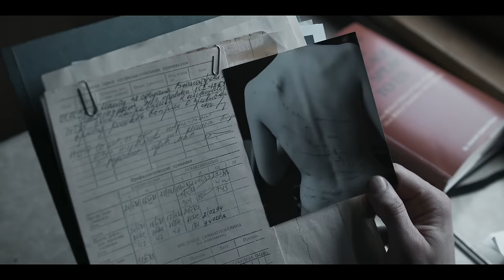Deliver Us (2023) - Official Trailer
When a young Russian nun is discovered to have immaculately conceived, a disgraced Catholic priest is called to come to her protection to aid in the fulfilment of an ancient prophecy.

Director: Cru Ennis, Lee Roy Kunz
Cast: Alexander Siddig, Lee Roy Kunz, Maria Vera Ratti